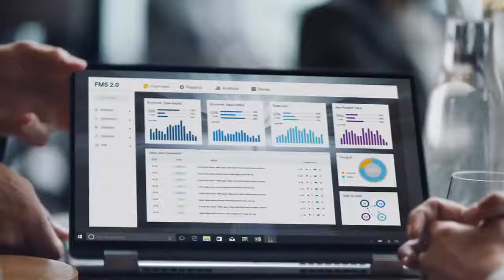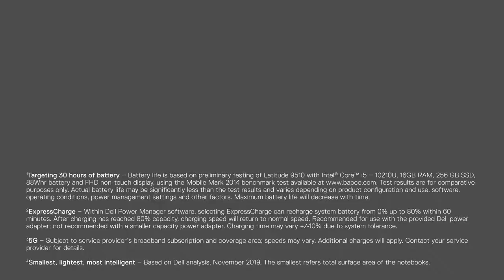Introducing the Dell Latitude 9510 2020